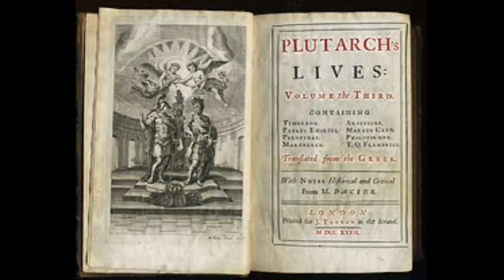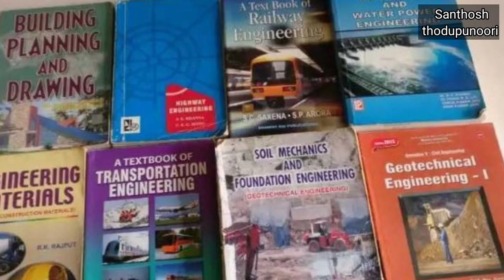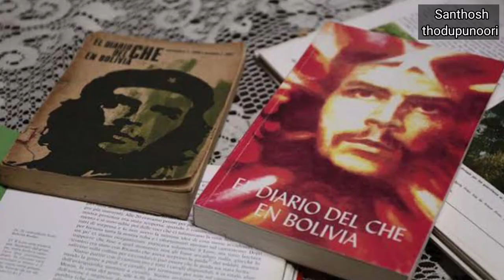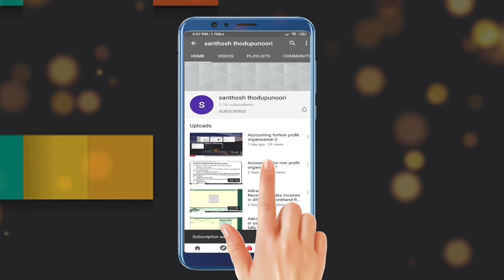Che guvera biography in telugu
Hello friends
This video is about the biography of cheguvera
Ernesto Guevara  known worldwide as Che, was born on June 14, 1928, in a middle-class family in Rosario, northeast Argentina.He is the elder of five children
Cheguvera is Known for the cuban revolution along with fidel castro he Fought against batista to free the cuba.